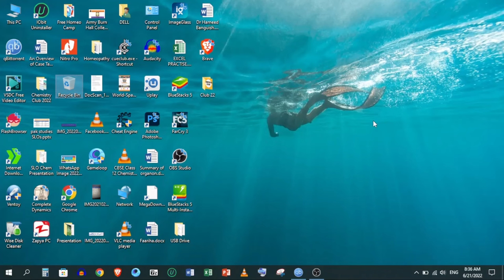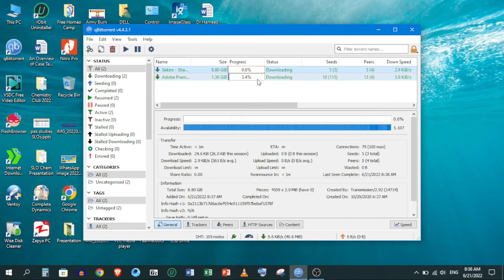How to Resolve QBittorrent Stalled Issues While Downloading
Overview:
In This I Am Going To Show You How To Fix Qbittorent Stalled Problem
While Downloading Torrent Files With Easy Method.